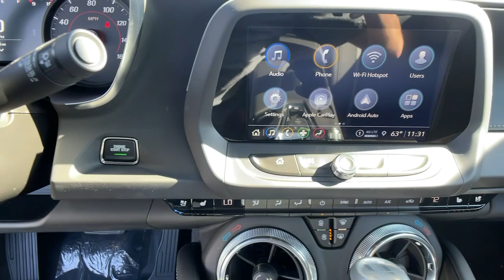2021 Chevrolet Camaro Ventura, Oxnard, Camarillo, Thousand Oaks, Santa Clarita, CA C21088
Satin Steel Gray Metallic New 2021 Chevrolet Camaro available in Ventura, California at Paradise Chevrolet. Servicing the Oxnard, Camarillo, Thousand Oaks, Santa Clarita, CA area.

Paradise Chevrolet
6350 Leland St.

Scores 29 Highway MPG and 19 City MPG! This Chevrolet Camaro delivers a Gas V6 3.6L/222 engine powering this Automatic transmission. WHEELS, 20 (50.8 CM) 5-SPLIT SPOKE POLISHED FORGED WITH BLACK STAR CENTER CAP, TRANSMISSION, AUTOMATIC includes transmission oil cooler and (BTV) remote vehicle starter system, TRANSMISSION, 8-SPEED.*This Chevrolet Camaro Comes Equipped with These Options *RS PACKAGE includes dark tint LED tail lamps, RS-specific grilles, Black front and rear bowties, and (D80) decklid-mounted lip spoiler (Also includes (RQ9) 20 5-split spoke premium Gray-painted, machined-face aluminum wheels. , TIRES, 245/40R20, BLACKWALL, ALL-SEASON, RUN-FLAT, SUNROOF, POWER, SPOILER, DECKLID-MOUNTED LIP SPOILER, SEATS, LEATHER-TRIMMED FRONT SPORT BUCKET (STD), SATIN STEEL GRAY METALLIC, REMOTE VEHICLE STARTER SYSTEM, REAR AXLE, 2.77 RATIO, PADDLE-SHIFT MANUAL CONTROLS, LICENSE PLATE BRACKET, FRONT.* Visit Us Today *Stop by Paradise Chevrolet located at 6350 Leland St, Ventura, CA 93003 for a quick visit and a great vehicle!